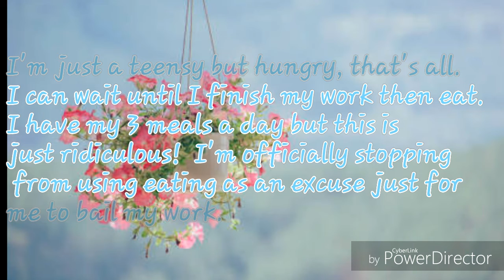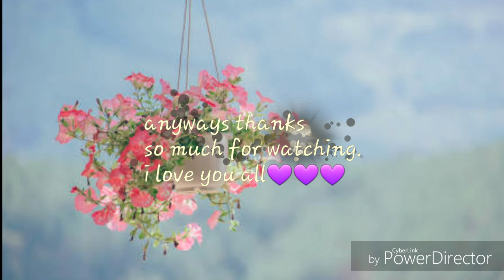Overeating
So today I talk about my overeating habits.